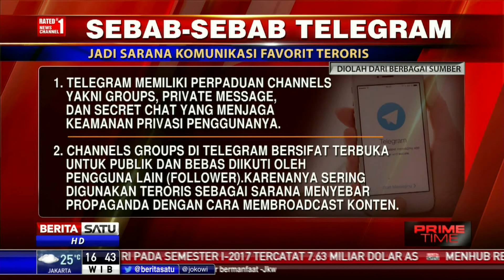Inilah Alasan Telegram Jadi Sarana Favorit Terorisme Berkomunikasi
Telegram disukai oleh para pelaku terorisme sebagai media komunikasi dan penyebaran paham radikal karena fitur yang dimilikinya. Berikut beberapa fitur yang dimiliki Telegram sehingga menjadi favorit bagi para teroris.

Facebook.com/BeritaSatuTV
Youtube.com/BeritaSatu